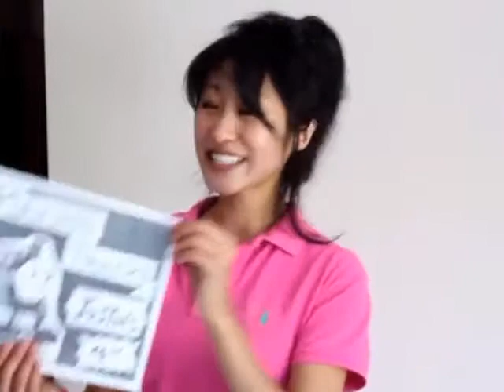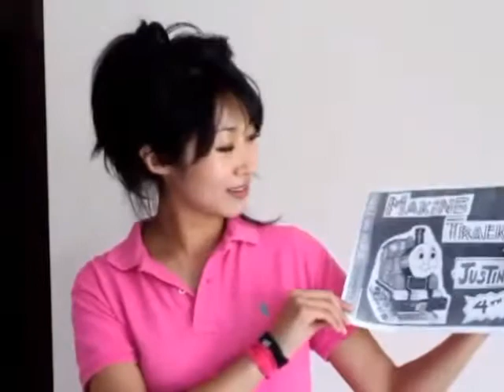Sunset Talent Danni lang